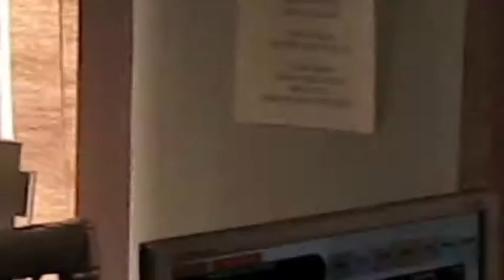Carly Rae Jepsen visits Mix 97